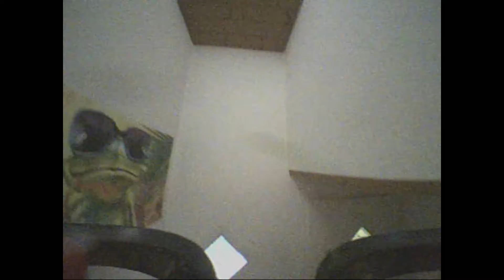Tiny Christmas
Enjoy this little ride testing my new beecore chip at home ;)